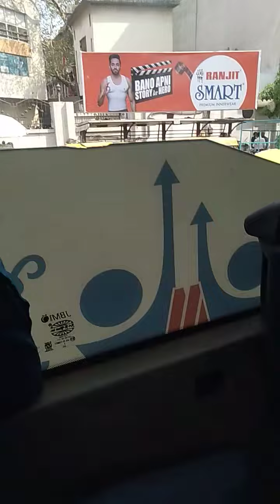Ahmedabad electric bus mein Safar#bloge #new #video